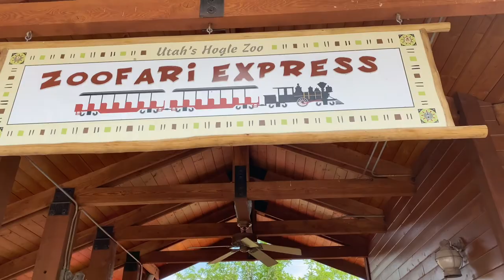Summer Vlog *Utah Zoo*